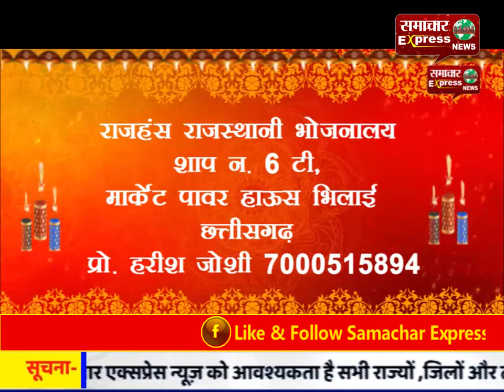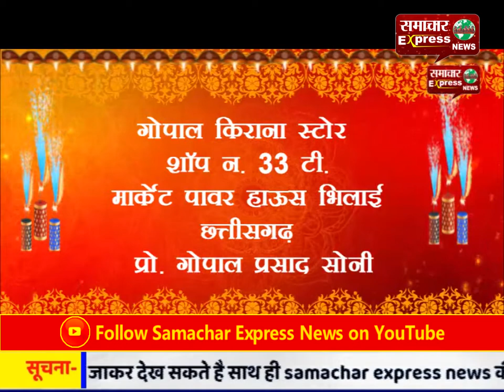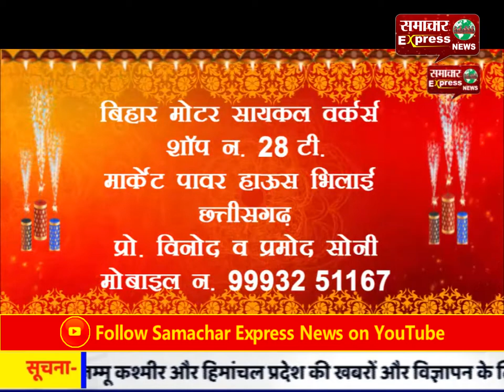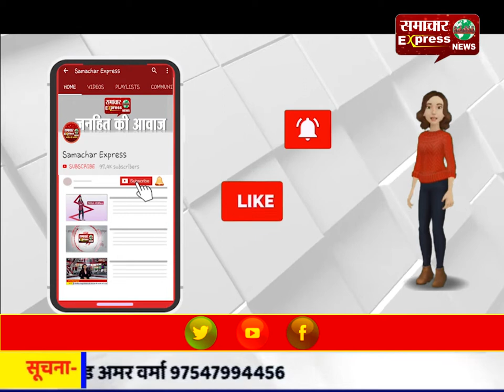नए पुलिस कैंप के विरोध में ग्रामीणों ने निकाली जंगी रैली